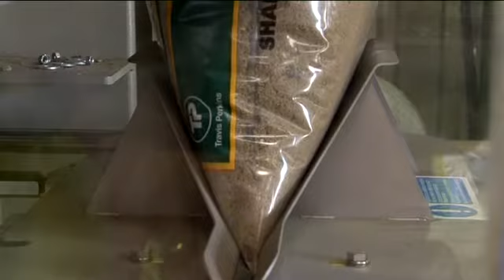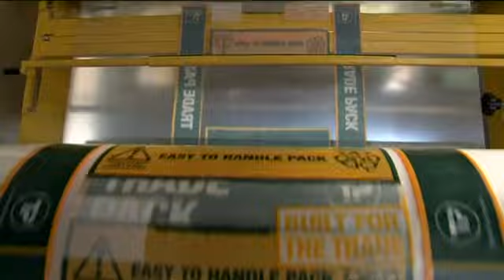Film Changeover on Form Fill Seal (FFS) Bagging Machine - Webster Griffin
Loading of 500kg film reel into Velocity form fill seal bagging machine.  One 500kg roll of film offers you 6-12 hours continuous production depending upon packing rate and thickness of film.  Form fill seal bagging technology from Webster Griffin offers you high speed, low cost bagging -- the ideal method of packing the following products into sacks and bags.